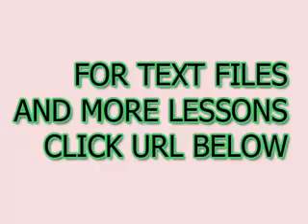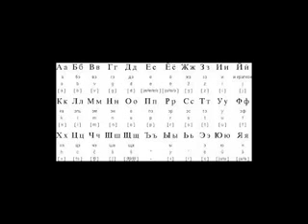Bedava Rusça öğrenin